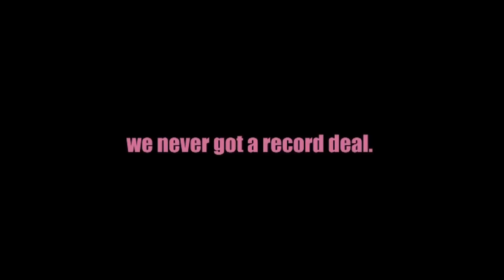Last of the Teenage Idols "Spider in my Head"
Rockstop Some Scandanavian pop show what we done in 1987.